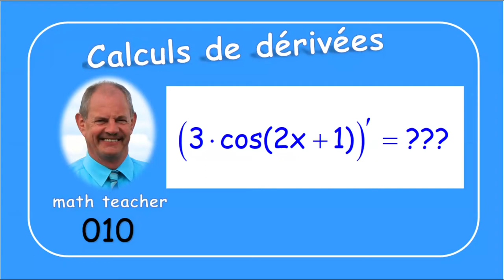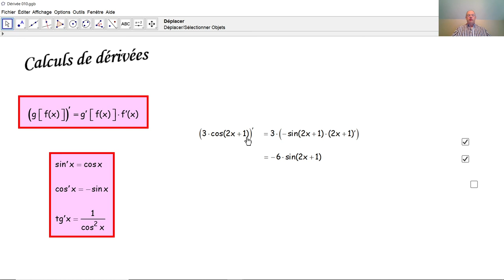Calculs de dérivées 010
Nous expliquons la formule de dérivation d'une fonction composée au moyen d'un exemple simple.